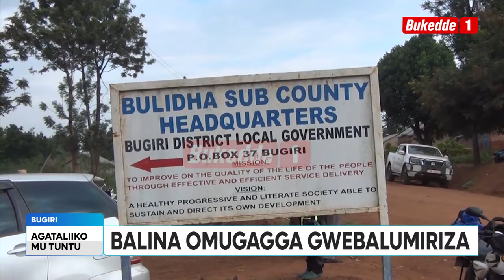Ttuntu ABATUUZE OKUVA KU BYAALO 6 E BUGIRI BATABUKIDDE OMUGAGGA ABAKOOZA AKAGIRI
Abatuuze okuva ku byaalo 6 mu gombolola ye Bulida District ye Bugiri bavudde mu mbeera ne balangira omugaga eyabagoba ku ttakka lyabwe   eriri ku byaalo 6 nga kati babundabunda tebalina wakudda.

Sharifah Namuyomba